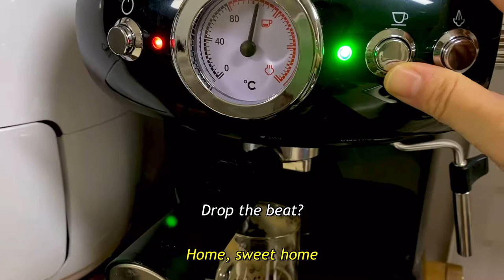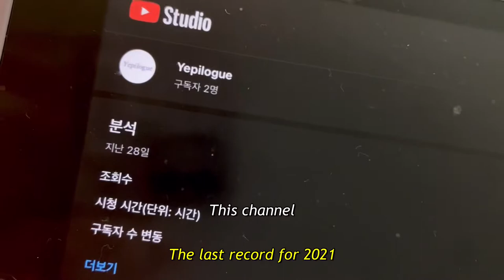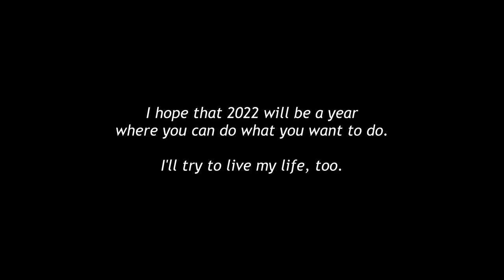👋The last day of 2021🇰🇷ㅣThe Hong Kong movie 'To My Thirty' 🎬🇭🇰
🎵Tayo Sound - Cold Feet
🎬The movie 'To My Thirty' (Kearen Pang(彭秀慧), Hong Kong🇭🇰)

Goodbye my 2021❣️